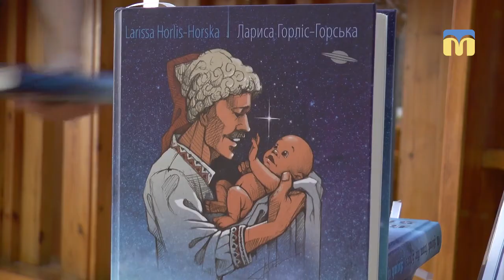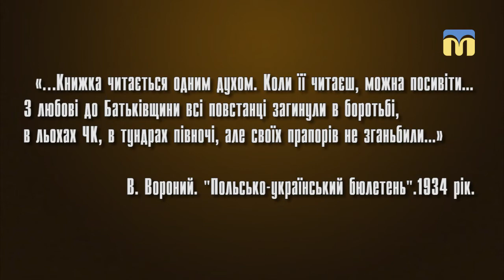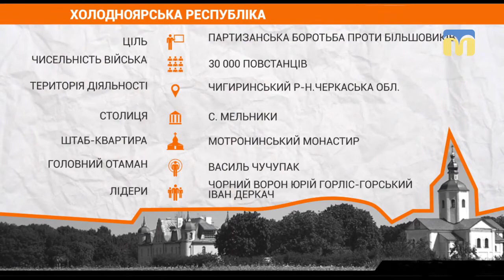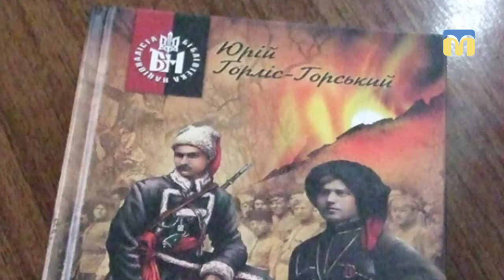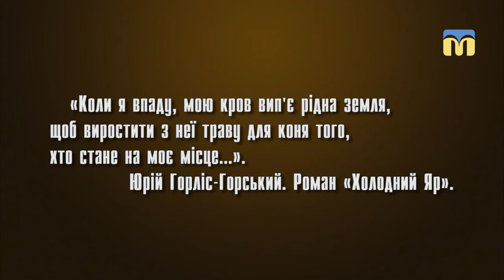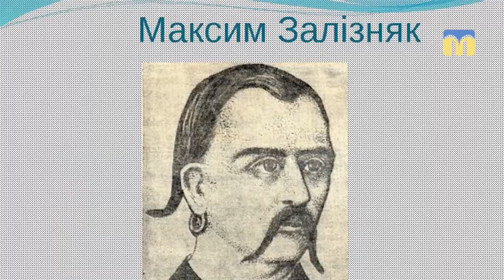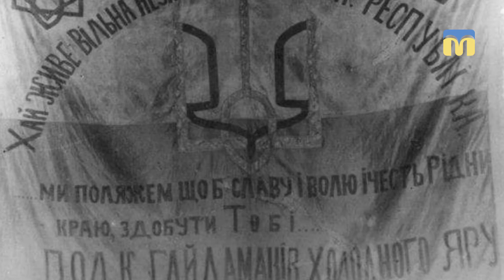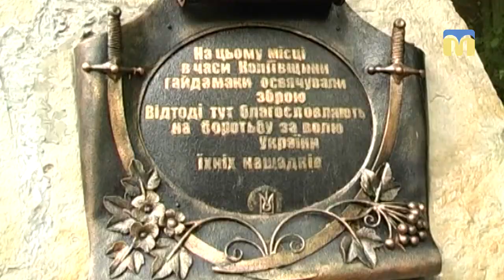Вінок дружби. Презентація книги "Холодний Яр" - 30.12.2017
Американка з українським корінням, донька українських емігрантів, письменниця Лариса Горліс-Горська вперше приїхала до Миколаєва.
Пані Лариса презентувала автобіографічний твір «Холодний Яр». У книзі висвітлено події визвольної боротьби, що відбувалися в 1920-х роках у так званій "Холодноярській республіці", жителі якої воювали з більшовиками. Ця книга - автентичне перевидання історико-документального роману батька письменниці - Юрія Горліс-Горського.